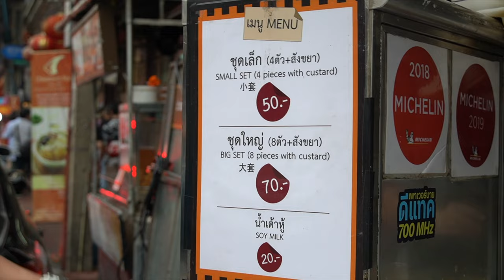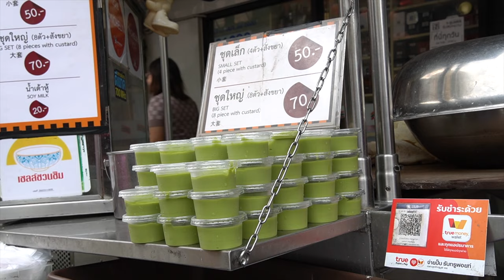Always in Queue! Amazing MICHELIN STAR Dough Master Skills - Thai Street Food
💰 Price: 50 THB / Bag
📍 Location: Yaowarat Chinatown, Bangkok